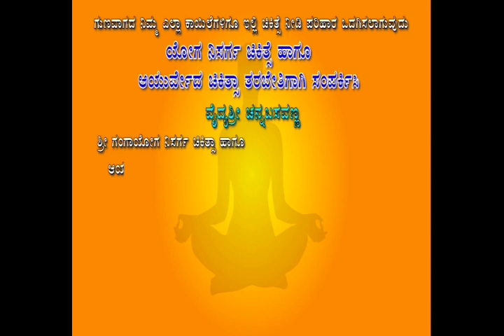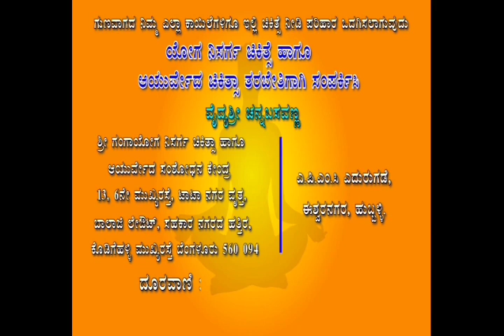ಆರೋಗ್ಯ ಮತ್ತು ನೆಮ್ಮದಿಗಾಗಿ ಈ ಪ್ರಾಣಾಯಾಮ ಮಾಡಲೇಬೇಕು pranayama for mental and physical health vaidyasri